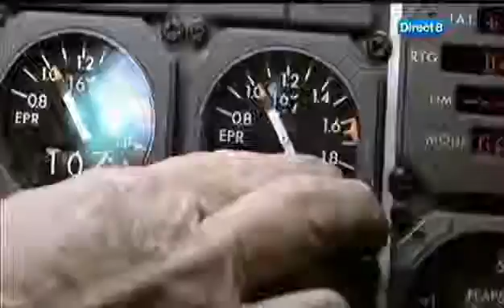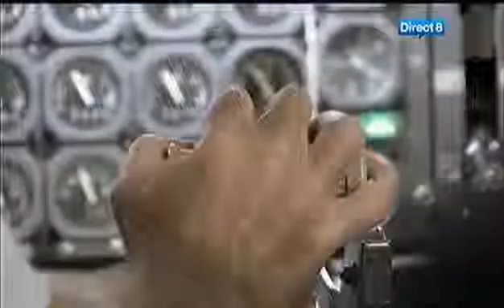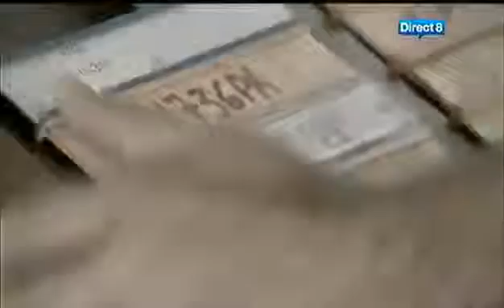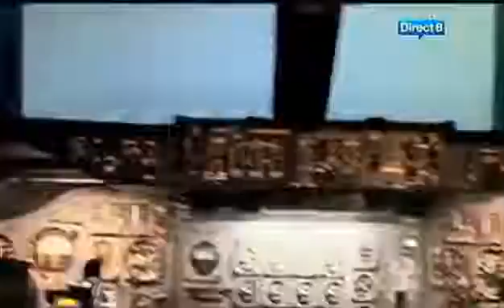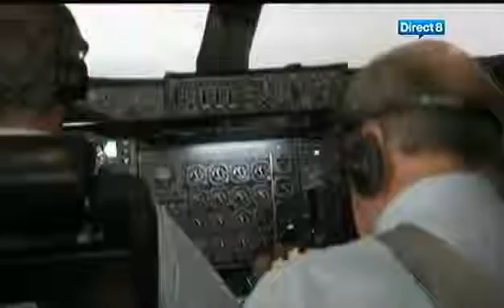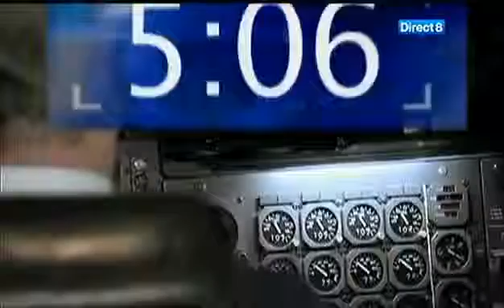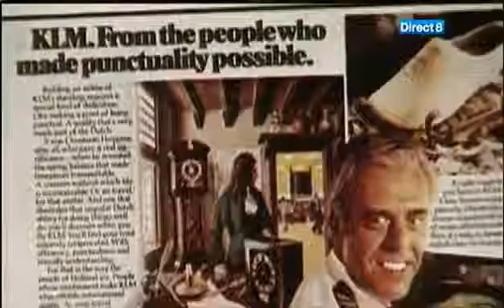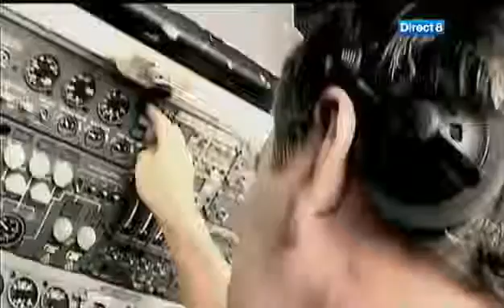CRASH - Avec survivants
Le 27 mars 1977 le vol KL-4805 de la compagnie Néerlandaise (Pays-Bas), sur B-747 de KLM, accélère pour décoller sur la piste de Los Rodeos plongée dans .

Crash Airways, Diffuse des émissions relatives aux investigations effectuées par les experts sur les accidents ou incidents aériens et autres vidéos sur le .

Le 27 mars 1977 le vol KL-4805, sur B-747 de KLM, roule plein gaz pour prendre son envol sur la piste de Los Rodeos plongée dans la brume ; au même .